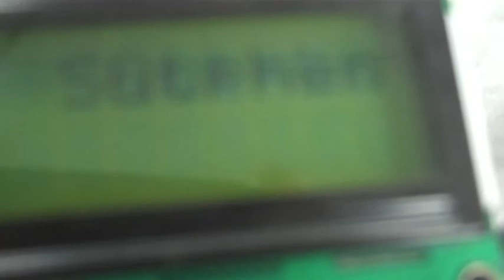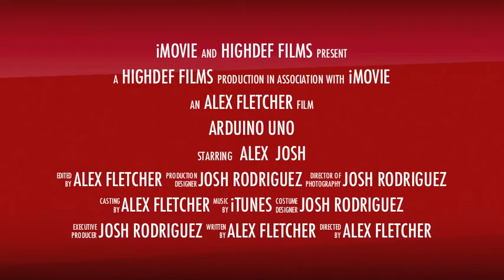Alex and Josh-5th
Arduino Video Project.
Three LEDs: Using three LEDs of different colors, we were able to make a script to turn the lights on and off to create many colors by combing light.
Electric Keyboard: Using the plates that sensed our fingers, we were able to make different tones that corresponded with each plate. Then using a script we were able to make a miniature keyboard.
Pitch Follower: Using a light sensor and a speaker, the more light the sensor picked up, the higher the tone on the speaker.
LCD Screen: Using a very complicated script and wiring diagram, we were able to display a message on the LCD screen. Later on we were able to make that text scroll the message "Sutphen Rocks!!!".